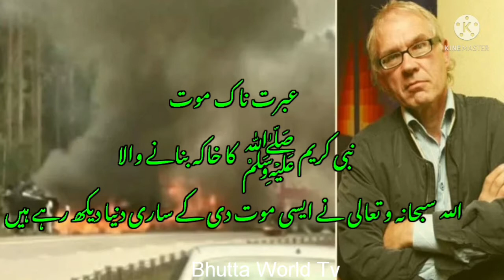Swedish cartoonist who drew blasphemous sketches of Prophet Muhammad ﷺ killed in car crash Full Vid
Swedish cartoonist who drew blasphemous sketches of Prophet Muhammad killed in car crash

Vilks, 75, who had been living under police protection since the drawings were published, was travelling in a police vehicle that collided with a truck. Two police officers were also killed.

"This is a very tragic incident. It is now important to all of us that we do everything we can to investigate what happened and what caused the collision," Swedish police said in a statement on Monday.

"Initially, there is nothing that points to anyone else being involved."

گستاخ نبی ﷺ کا عبرت ناک انجام
اس کی موت ان لوگوں کے لیے مثال ہے جو گستاخ نبی کرتے ہے اللہ تعالی کے عذابِ سے بچے
بے شک اللہ ہر چیز پر قادر ہے